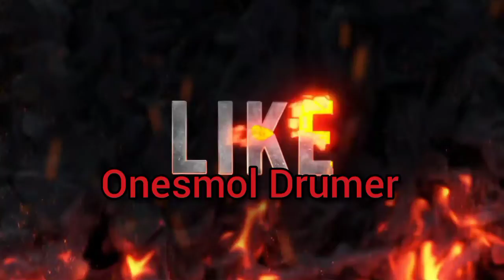Creativities drummer subscribe